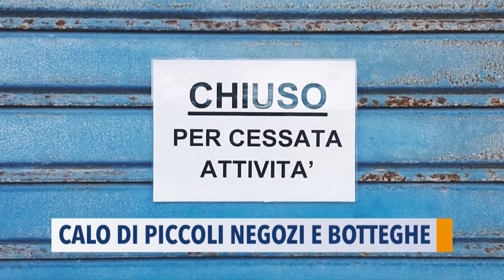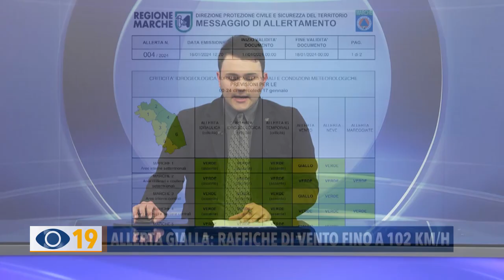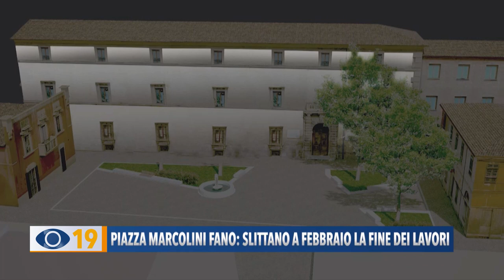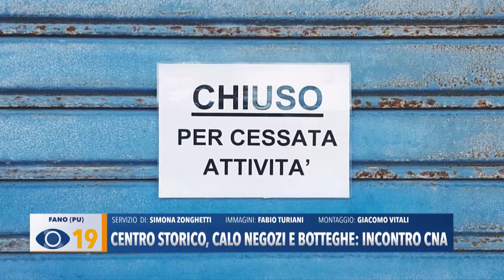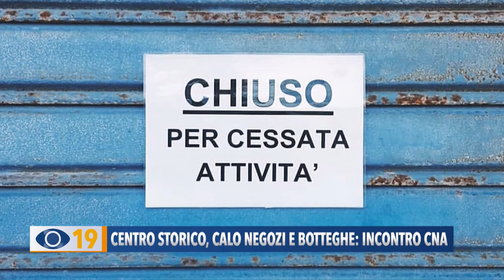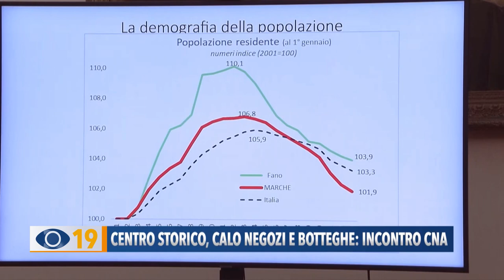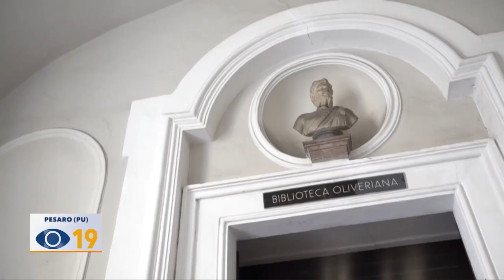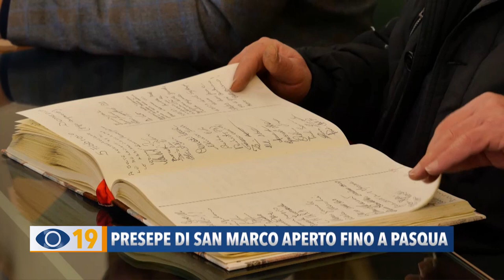Occhio alla Notizia 16 gennaio 2024